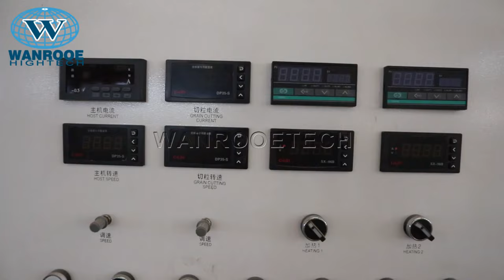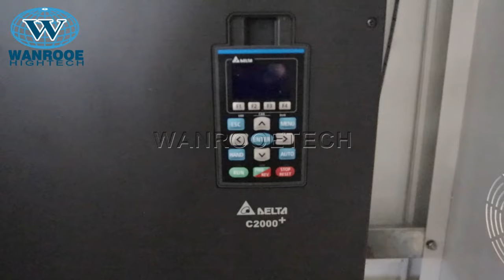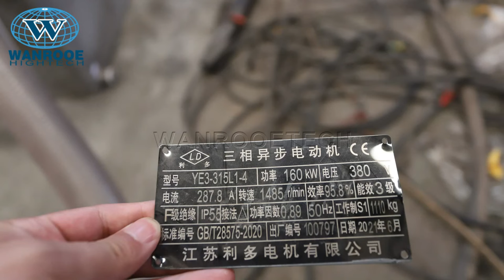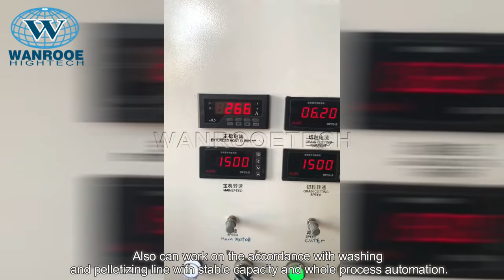Waste Plastic Film Woven bag Dryer Squeezing Pelletizer Production and Shipping Process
Applicable Materials:
1.Clean industrial film.
2.Agricultural film.
3.Tons of bags.
4.Non-woven fabric scraps, protective clothing, masks, etc..
5.Various heavy printing films, and aluminum-plastic packaging films, etc.
6.Diapers leftovers.
7.PS lunch boxes and other foam plastics and foam insulation materials.
8.EPE pearl cotton and other foam packaging materials.
9.Plastic fiber waste and fishing nets, etc.
10.Paper pulp and mixed various waste plastics with moisture and miscellaneous materials.

Description:
Waste plastic products and films are materials that are not easily degradable and discard the environment that is likely to cause pollution. Its recycling is an important part of environmental protection. The squeezing granulator, as a machine integrating washing, dewatering and granulation, plays a very important role in the process of processing plastic products. Solve the problem of difficult dehydration of traditional soft film or filamentary plastics. In traditional centrifugal dehydrators, the final product dryness is only 15-20%. If multi-stage air delivery and hot air drying are used, because the drying time is too short, there will still be at least 10% moisture and consume a lot of electricity. As a result, the operating cost of the customer’s recycled materials is too high, and the finished product is difficult to be competitive in the market! The squeezing granulator was born under this background. It can easily control the moisture of the cleaned material below 3%. At the same time, it can also control plastic film, tons of bags, diapers, etc. that are traditionally difficult to dehydrate. The filamentous plastic is semi-plasticized into granules, which improves its bulk density, facilitates the granulation of the subsequent equipment, and can also replace the traditional agglomerator! In this way, we have achieved the effect of killing four birds with one stone: saving electricity, saving labor, improving material dryness, and increasing output!

Features:
1. plastic film squeezing pelletizing machine is our new designed machine, made by the advanced Italian techniques, especially screw pressing design;
2. plastic film squeezing pelletizing machine is equipped with an electric control cabinet, feeder mouth is easy to control the drying effect;
3. plastic film squeezing pelletizing  machine is especially for plastic film, plastic bags, woven bags, jumbo bags, solve the drying problem in the past.
4. Instead of the dewatering machine, the hot blower in the recycling line, and energy-saving equipment.
5. Easy to operate, the drying effect can reach 97%-98%.
6. More power saving, low moisture, less required area and long life.
7. with die-face hot cutter. It can make the films be granules shape to reduce the volume for storage and transportation.